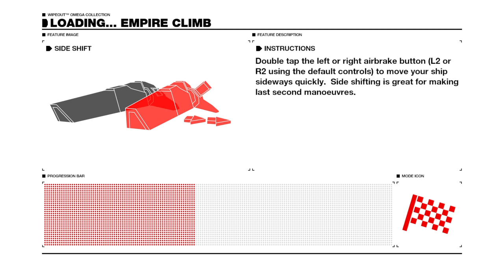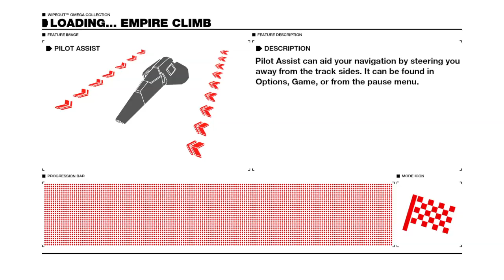WIPEOUT™ OMEGA COLLECTION first time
WipEout™ Omega Collection